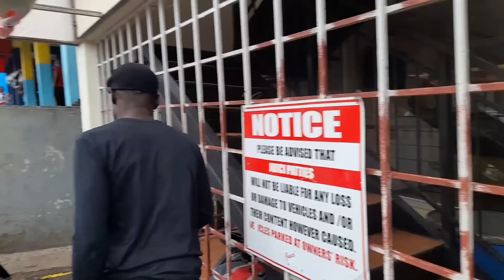This Happened on our Food tour of Christiana Market | Ultimate Food tour.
Ultimate Food tour of Christiana market in Manchester Jamaica.  it was epic to see the people and Food.
Food tour in jamaica,  Jamaican Food tour.

this was a very educational experience for me and you the viewers as well. take in consideration the stereo type that we Jamaicans face so if we can highlight some goodness of the island then I would be please